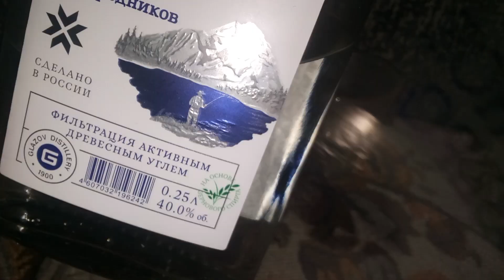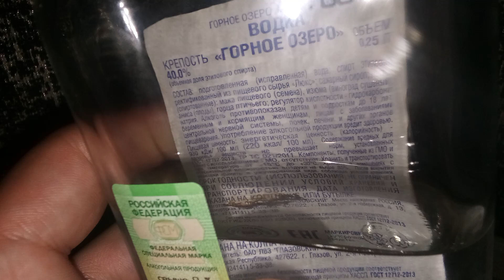Водка "Горное Озеро". Обзор (+разговор по душам) Водка кстати средняя, не самая норм.